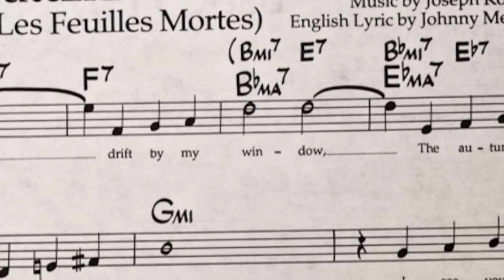Autumn leaves cover